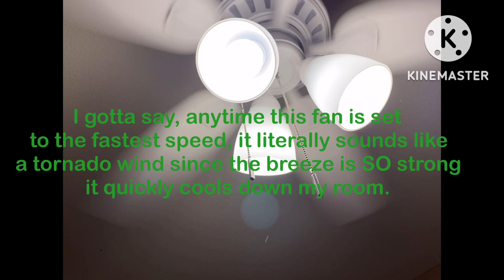Hampton Bay Rockport fan (cleaned) and how I’d use it year round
Thought I’d show you how I use my bedroom fan based on the seasons of the year, and how it performs after it’s been cleaned.